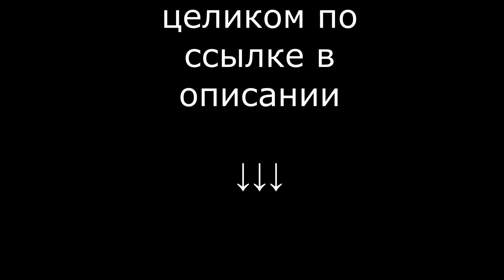"Что мы видели, телу мёртвую..." Ликбез по Шестой симфонии Мясковского. Фрагмент стрима.